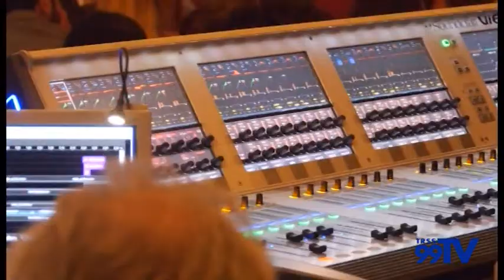Santino Caravella al Teatro di San Severo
Il comico di origini foggiane ha portato sul palcoscenico del "Verdi" il suo spettacolo ""Un pugliese in giro per l'Italia"